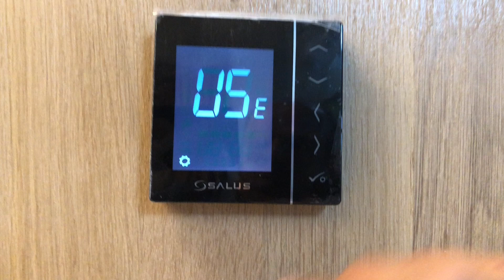Salus IT600 Pair how to conect UGE600 Room thermostat NTERNET CONTROLED